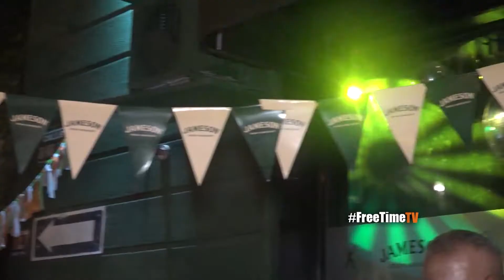Free Time - Aniversario de Brickell, 3 años en Montevideo